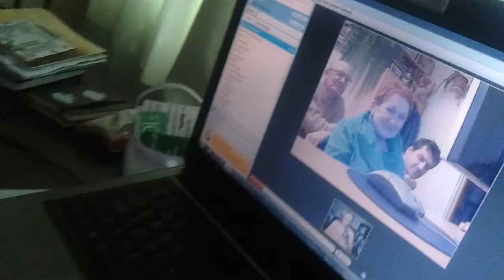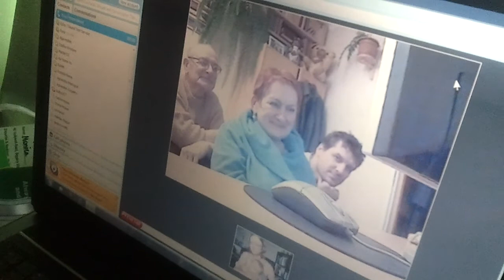skype christmas day 2